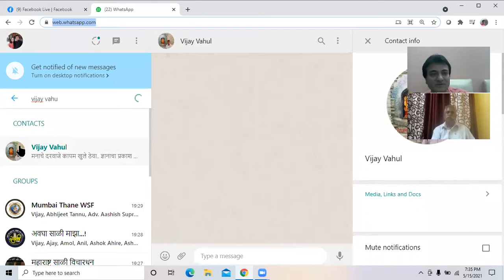vijay waool, president of ganesh mandir trust ranvali, interview conducted by world sali foundation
vijay vahul, president of ganesh mandir trust ranvali, interview conducted by world sali foundation